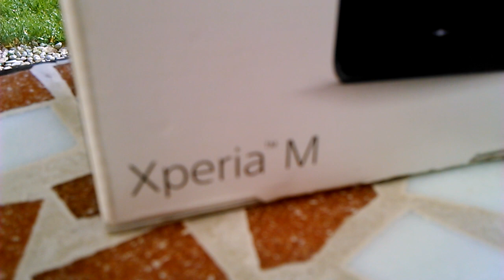Sony Xperia M Camera Test with good Weather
- Sony Xperia M 5MP Back Camera tested at standard light Conditions with 720p Video. 132MB Video Size and digital zooming as above.